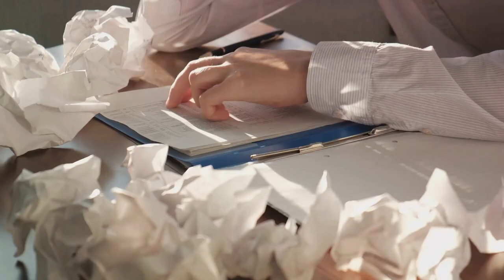Bosses to Dodge The Joker's Edition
In this hilarious Joker's Edition, we're diving into the world of bosses you should definitely avoid! 🤡💼 From the control freak to the micromanager, we'll uncover the most outrageous types of bosses that'll leave you laughing and cringing at the same time.

Join us as we share entertaining anecdotes and insider tips on how to navigate through the wild and wacky world of unbearable bosses. With our signature humor and wit, we'll showcase the most outlandish scenarios that'll make you appreciate your own boss a little more. 😅

Whether you've encountered these boss archetypes or you're just curious about the quirks of workplace personalities, this video is a must-watch! So grab your popcorn and get ready to laugh your way through the absurdity of terrible bosses.

OUTLINE:

00:00:00 Introducing the 'Joker' Boss